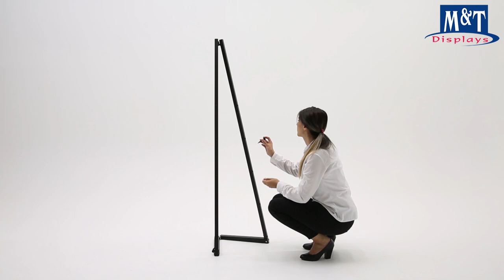Portable Easel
• Foldable design which makes better in transport & storage.
• Made of steel with black textured finish.
• Stable for busy areas.
• Adjustable pegs allow for a various frame sizes to be displayed from B2 to A1.